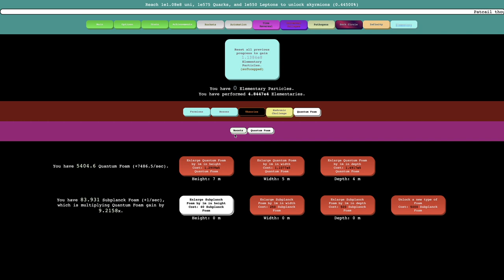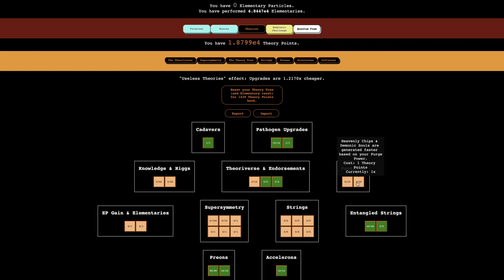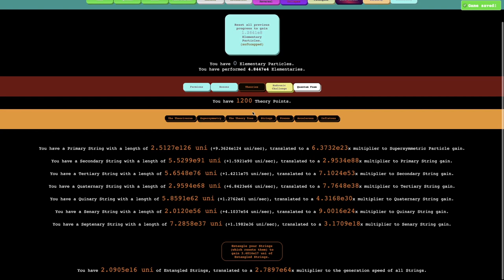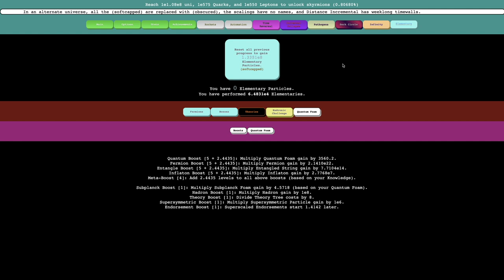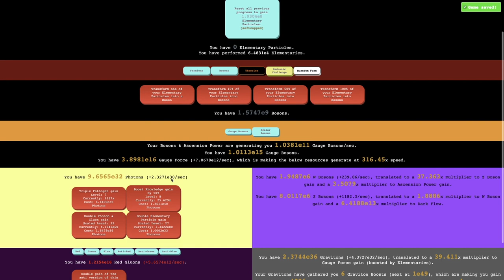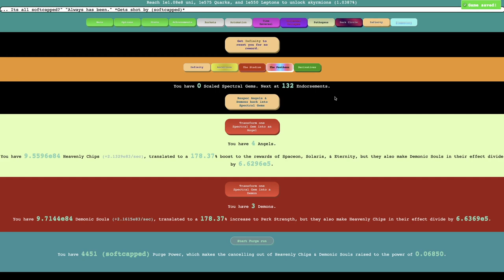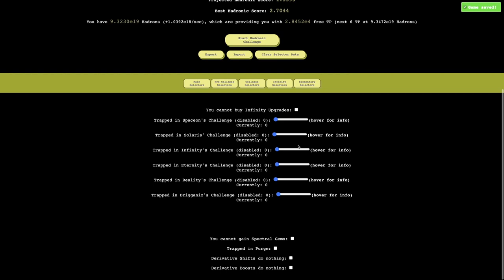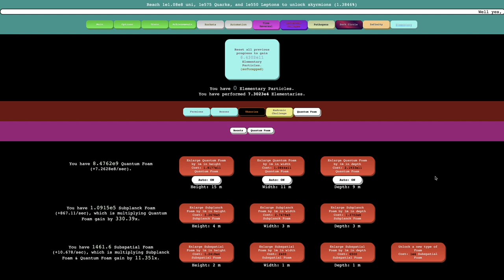Distance Incremental Episode 25: Quantum Foam Variations!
First things first, sorry that this episode bucks the trend of perfect square episodes being the next prestige layer. But I don't even know if there is a next prestige layer in this game! At least I do reset something new in the episode... watch to find out! Hope you enjoyed!